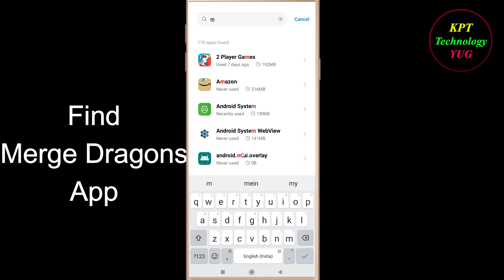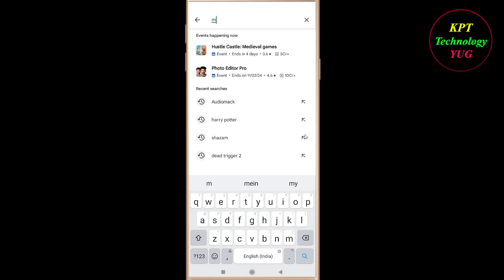How to Fix Merge Dragons App Keeps Crashing Problem Solutions Android - Merge Dragons Crash Error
If you are facing Merge Dragons Keeps Crashing Problem in android and ios mobile phone then you are at right place.